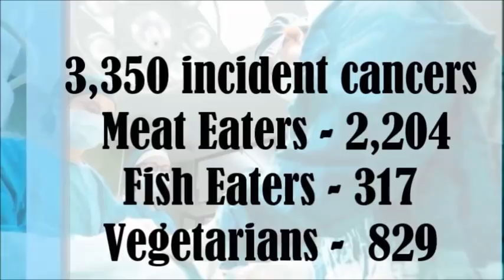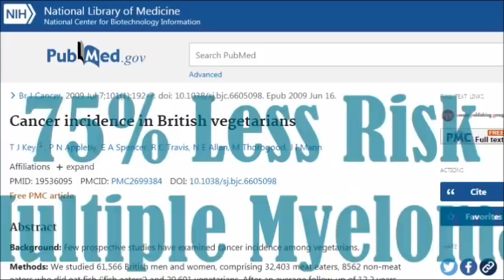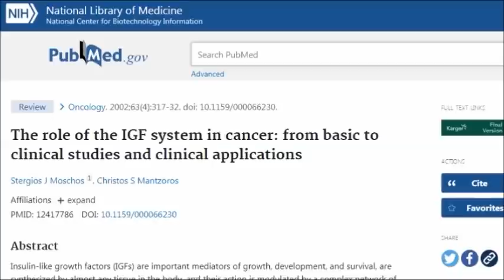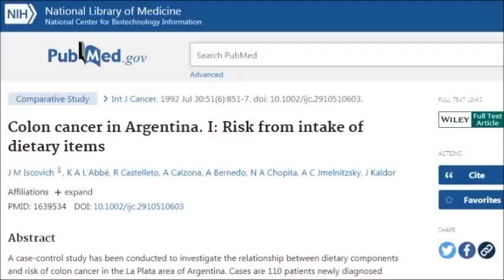The Study That Will Convince You To Go Plant Based!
In this video we're going to look at a fascinating study that looks at cancer risk among vegetarians. The results may surprise you! If you were thinking of making your diet more plant based this study may be the one to convince you!

Here's the studies we look at
Cancer incidence in British vegetarians

Food, nutrition, and the prevention of cancer: a global perspective. American Institute for Cancer Research/World Cancer Research Fund, American Institute for Cancer Research, 1997

Dairy products, calcium, and prostate cancer risk in the Physicians’ Health Study.

 Milk consumption is a risk factor for prostate cancer in Western countries: evidence from cohort studies.

 Whole milk intake is associated with prostate cancer-specific mortality among U.S. male physicians. J Nutr. 2013;143:189-196.

Dairy products, calcium, and prostate cancer risk in the Physicians’ Health Study. Am J Clin Nutr. 2001;74:549-554.

The role of the IGF system in cancer: from basic to clinical studies and clinical applications

 High-and low-fat dairy intake, recurrence, and mortality after breast cancer diagnosis. J Natl Cancer Inst. 2013;105:616-623.

Childhood dairy intake and adult cancer risk: 65-y follow-up of the Boyd Orr cohort

Egg consumption and the risk of cancer: a multisite case-control study in Uruguay

Colon cancer in Argentina. I: Risk from intake of dietary items

Egg consumption and mortality from colon and rectal cancers: an ecological study

Egg, red meat, and poultry intake and risk of lethal prostate cancer in the prostate-specific antigen-era: incidence and survival